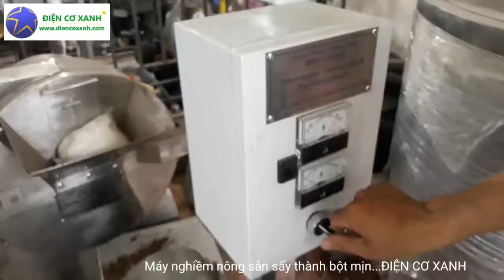Máy nghiền nông sản sấy khô bột, nghiền hành sấy, gừng, Điện Cơ Xanh